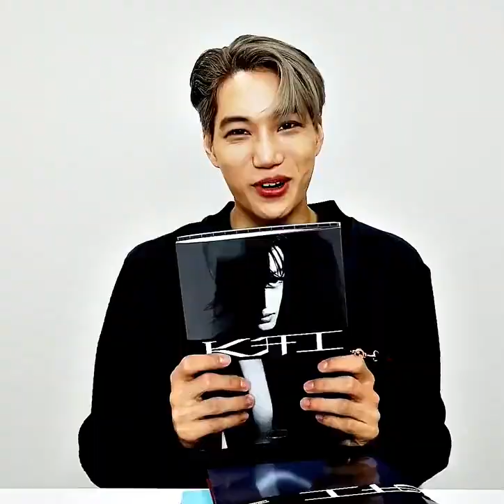the way I got emotional while watching this edit 😭😭😭😭